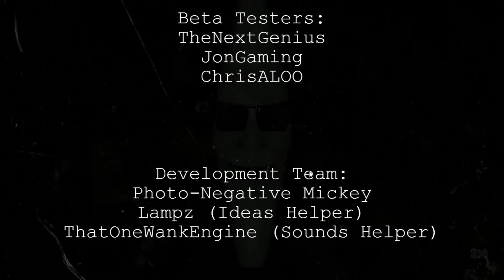FINAL NIGHT AT MAC'S?! || Five Nights with Mac Tonight || NIGHT 5 & 6 ENDING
We're back with the FNAF style game Five Nights with Mac Tonight. We're onto Nights 5 and 6 and I think this is the end of this series! Are we finally done with our week at Mac's?!